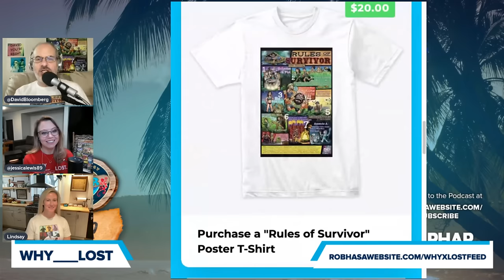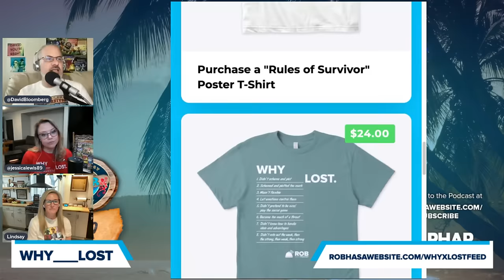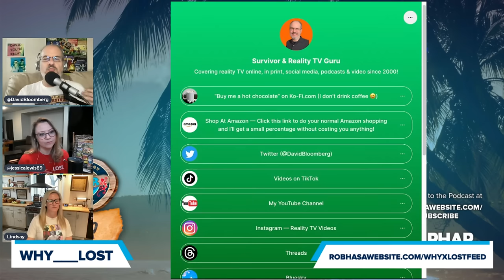Why ___ Lost Season Premiere | Survivor 46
The Why ___ Lost team of David Bloomberg and Jessica Lewis are back to start off Survivor 46, and for Episode 1 they have special guest Lindsay Carmine from Survivor 43! Jeff Probst and Jelinsky both mentioned possible kryptonite for him before the game. Were either of them right in the actual reasons? Was it all the quitting? As usual, it’s more complicated and you might say there were, ahem, several reasons. David, Jessica, and Lindsay look at his short but eventful time in the game and put together the pieces from what we saw on TV, his interviews, and other information. It’s time to figure out Why Jelinsky Lost.